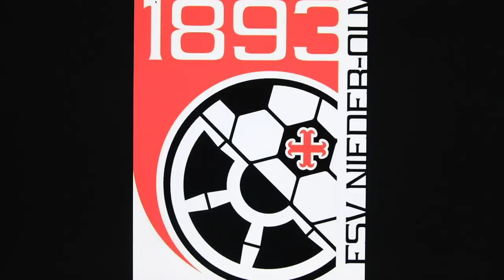Fußball Testspiel FSV Nieder Olm (Bezirksliga) gegen SV Ober Olm (A Klasse) am 11.02.2023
Liebe Fußballfreunde, herzlich willkommen zu einem neuen Video auf meinem Kanal.  Heute zeige ich euch die  Höhepunkte des Testspiels zwischen  FSV Nieder Olm und SV Ober Olm. Beide Mannschaften trennen eine Liga, Nieder Olm spielt in der Bezirksliga Rheinhessen  und Ober Olm  in der A Klasse Mainz Bingen. Mit meinem Zusammenschnitt wünsche ich euch spannende Unterhaltung und viel Freude.
Der Baumi